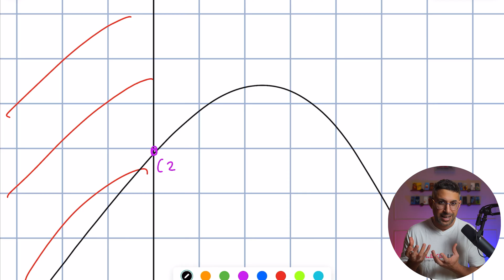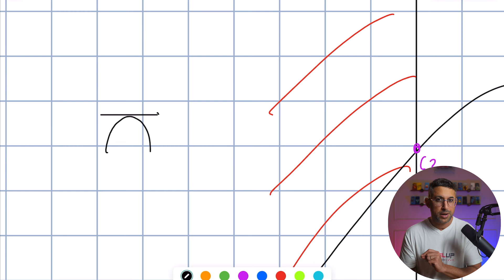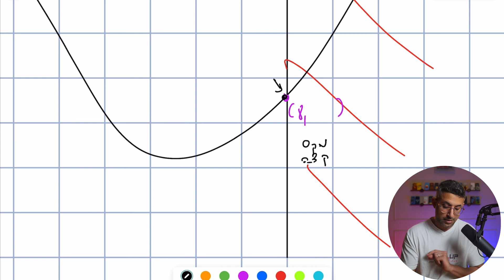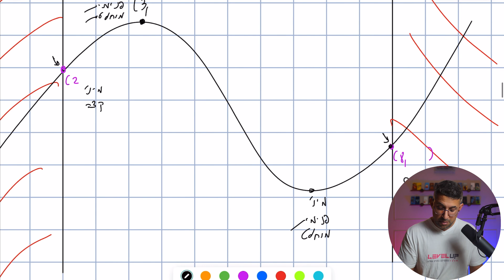חקירת פונקציה - נקודת קיצון קצה / פנימית ומוחלטת / מקומית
פלייליסט חקירות של פונקציה
מזה נקודות קיצון קצה ונקודות קיצון פנימיות .
וגם נקודות קיצון מוחלטות ומקומיות
לערוץ שלי :

אילון פרץ
level up math
חקירת פונקצייה